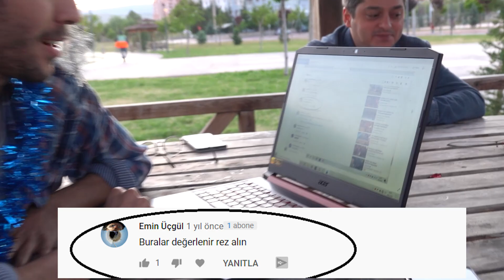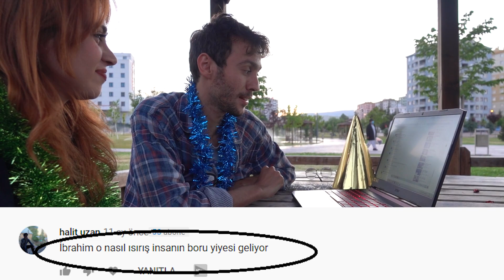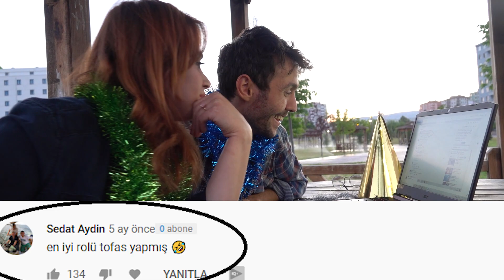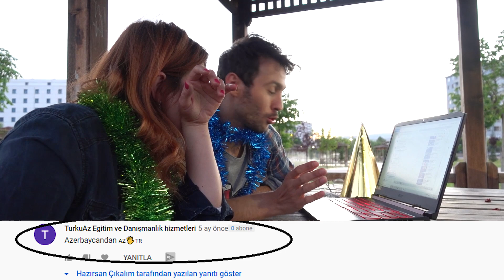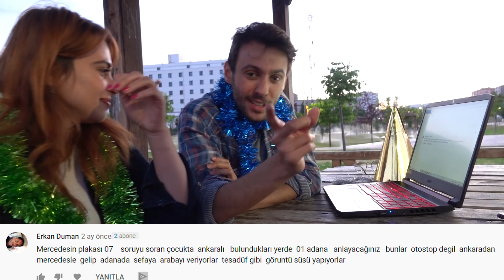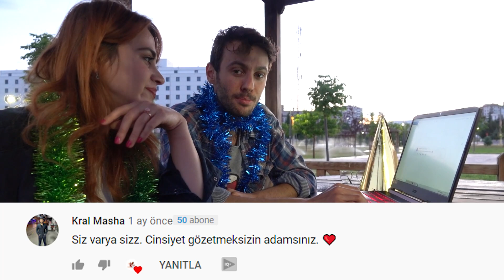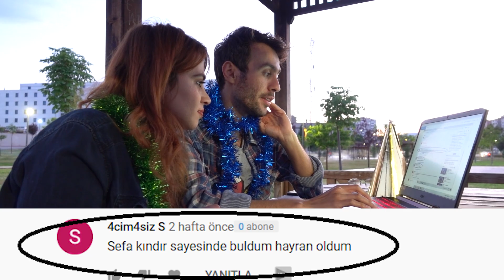Youtube'daki 1.yılımızı kutladık! Takipçi yorumlarını okuduk!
Merhaba biz Seren ve İbrahim. Bu videomuzda youtubeda birinci yılımızı kutladık ve takipçi yorumlarını okuduk:) iyi seyirler
Medya sektörüne çok uzak insanlar değiliz. Televizyon ve Sinema öğrencileriyiz. Sadece bizimle eğlenin ve takip edin:)